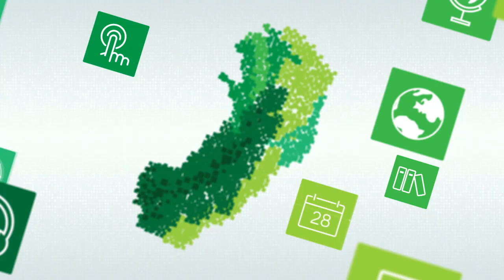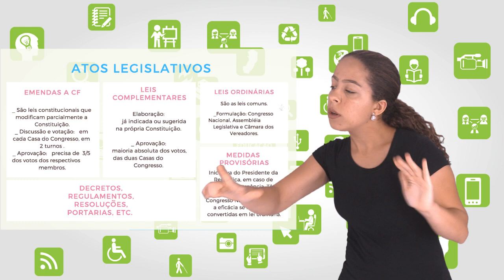Videoaula de Legislação em Ensino à Distância [Libras]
Curso: Pós-Graduação Aperfeiçoamento em Formação Docente para Educação a Distância
Professora: Roberta Almeida
Intérprete de Libras: Clara Marques